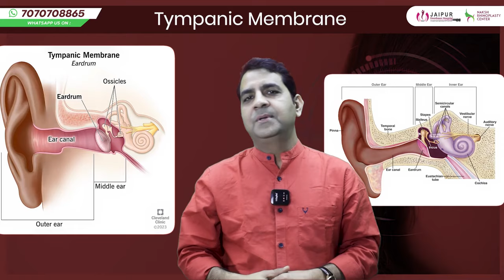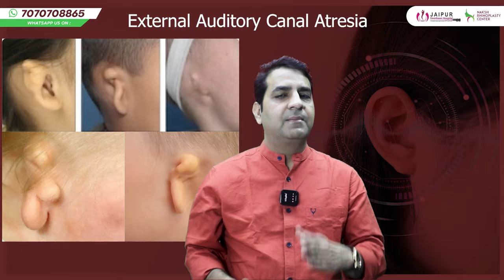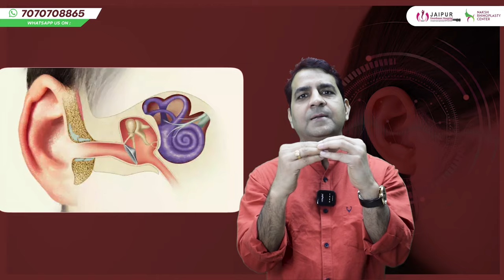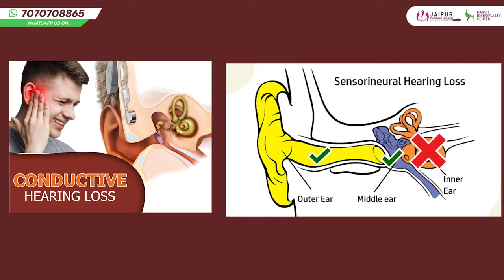जाने कम सुनाई देने के कारण | Science Behind Hearing Loss | Dr Sunil Tanvar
जानिए कैसे और क्यों हमें कभी-कभी कम सुनाई देता है इस वीडियो में विशेषज्ञों Dr Sunil Tanvar । जानें किसी भी उपचार की शुरुआत से पहले आवश्यक जांच करवाने की आवश्यकता और इस समस्या के उपचार में नवीनतम चिकित्सा तकनीकों के बारे में।